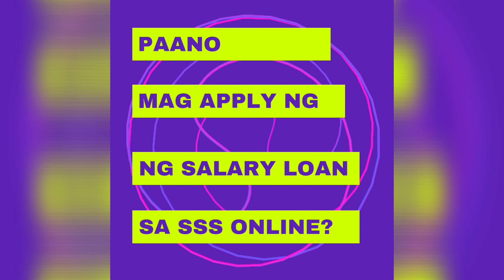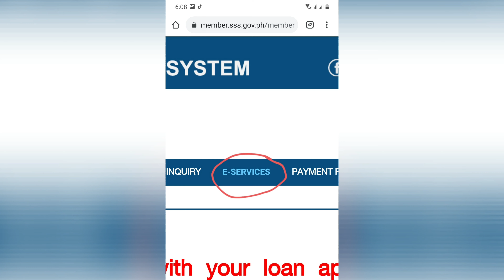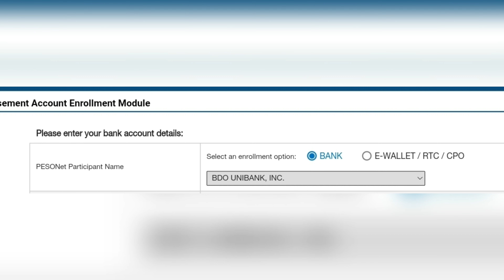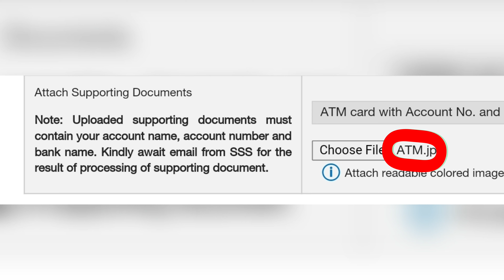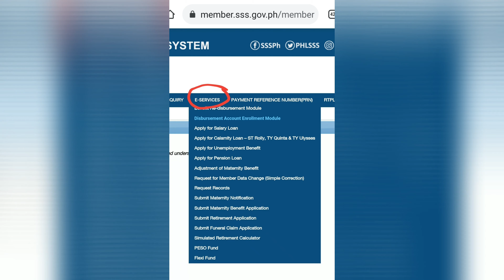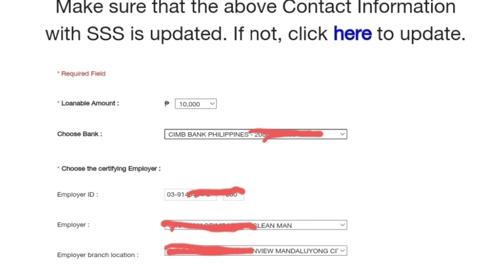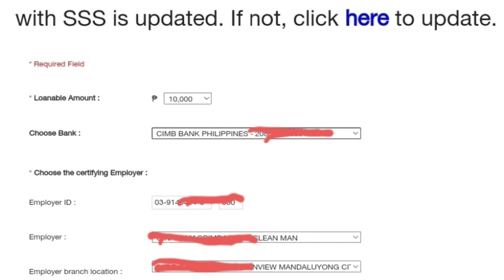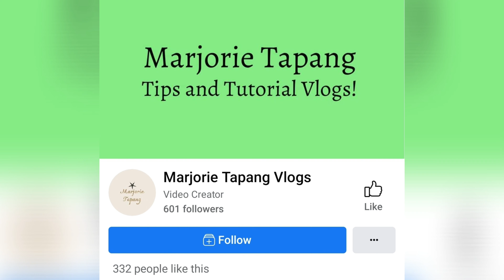PAANO MAG APPLY NG SSS SALARY LOAN ONLINE? | UPDATED PROCESS 2021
Hi guys, Welcome to my Channel Gusto ko lang po ishare sainyo kung paano mag apply ng sss salary loan online, paano mag apply ng salary loan sa sss online, sss salary loan, sss,salary loan, sss online, how to apply sss salary loan online, how to apply salary loan in sss, how to avail loan in sss, how to apply loan in sss, sss calamity loan, sss online registration, sss loan application, sss bank enrollment, updated process of sss salary loan application, sss loan process, bank enrollment, sss loan, sss loan status. Sana po makatulong ito sainyo. Salamat po!

HIRAP SA PAG ENROLL NG BANK ACCOUNT? MGA DAPAT MALAMAN SA PAG ENROLL NG BANK ACCOUNT SA SSS? 👇

PAANO MAGBAYAD NG LOAN SA SSS?👇
https:PaanoMagApplyNgSSSSala